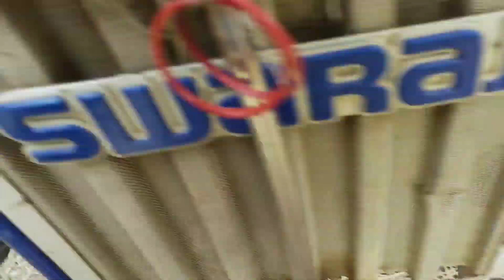Swaraj tractor ki kin pin 📌 centre pin tut gaya